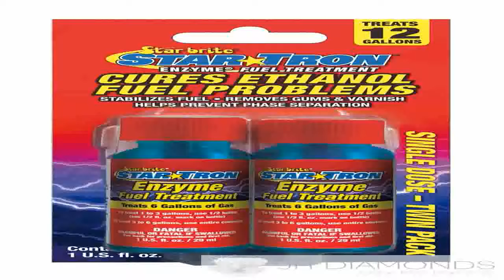Star Tron Enzyme Fuel Treatment Gas Formula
Where to find  B00U2J9DWK/?tag=iphonecooo-20 Star Tron Enzyme Fuel Treatment - Gas Formula pre-owned. Find the lowest prices of Star Tron Enzyme Fuel Treatment - Gas Formula.